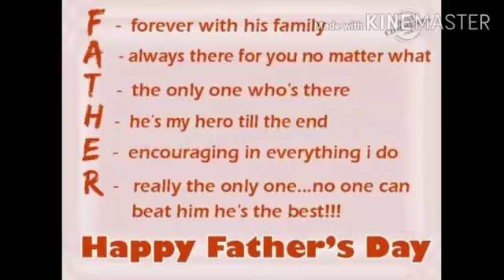FATHER'S DAY || by GARIMA || song MERE PAPA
My Friend Garima Shrivastav on the occasion of Father's Day dedicated this slideshows to her father.

Mere Papa lyrics - Singles | Tulsi Kumar

Meri zameen aasmaan
Mere papa
Main hoon jahaan hain wahan
Mere papa

Tum saanson ki saans ho
Sham-o-sahar mere pass ho
Jahaan mere ansoo hi dhalein
Wahi mujhe has ke milein

Ruthu jo
Main tumse
Kitna darte ho
Rab ki tarah zidd meri
Puri karte ho..

Hone na dein kabhi mujhko giley
Main chand kahu mujhe chand mile
Kaise kaise jaadu kare

Ek shikan chehre par
Seh na paate ho
Mere liye kismat se
Bhi lad jaate ho..

Mere pass koi dukh aa na sake

Dear Youtube .This video is made for fun and not for monetisation...Whoever copyrights for the Audio in this video please give them the whole income generates from this...but keep the audio running.
Koi dhoop mujhe murjha na sake
Mera saaya ban ke chale